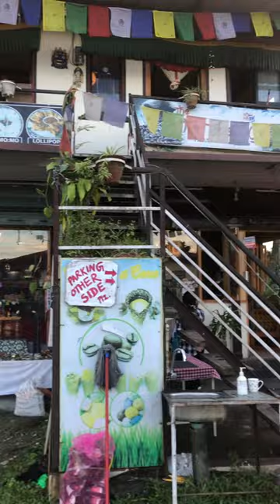🤯 Have you seen these places 🤯 | Pokhara life | Living in Pokhara | Beautiful Nepal 🇳🇵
If you are visiting Pokhara in Nepal, then make sure to check out these places: Devi's Falls, Gupteshwor Mahadev Cave, Tibetan Refugee Camp!

You can plan a whole Saturday around these three spots. Make sure to end your day with the Tibetan camp so you can catch a sunset over the Himalayas to the north, while enjoying delicious Tibetan food!